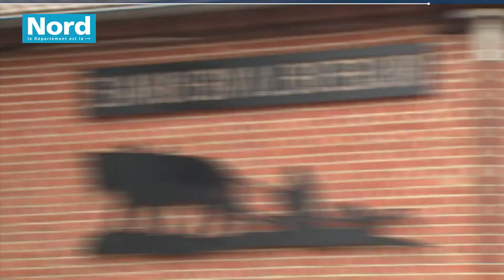Les trésors des Flandres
Découvrez en images les incontournables des Flandres. Gravelines et sa citadelle Vauban, le beffroi de Bergues, les dunes de Bray-Dunes, le musée portuaire et le port de plaisance de Dunkerque, le parc zoologique de Fort-Mardyck, les moulins de Flandre, l'abbaye du Mont des Cats, La Villa Marguerite Yourcenar à Saint-Jans-Cappel, le Mont Noir, le Musée de Flandre à Cassel, La Lys.